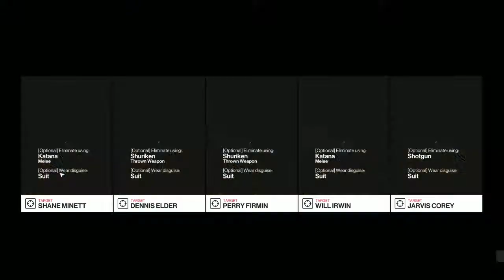HITMAN 2 Shadow Warrior Contract Silent Assassin Suit Only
Hitman 2 Colombia Happy New Year Kill Everyone Challenge compilation! Kill everyone challenge in Santa Fortuna Colombia Kill compilation.